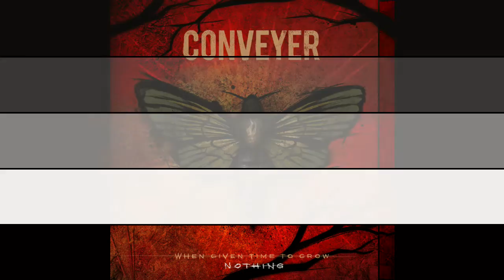Conveyer - 03 Nothing [Lyrics]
I’ll never be good enough. I’ll just hang my head while smiles grace your faces like you understand. But you don’t know all the struggles  that I face. All the burdens  on my plate; all the joy that’s been erased. I’ve never felt so separated, disconnected, and so hated. I feel nothing from the things that surround me. So what does it matter if I give nothing  back? I don’t feel anything.  Help me feel anything; anything  at all. What do You see in me? I don’t see anything. What do You see in me? Was I worth  the cost? I know how it goes, â€œYour debt’s paid in full.â€ But how can I hold on when I sink down this low? I can’t bear the weight of all my mistakes. Can You take them from me or am I too late? God, I need some sympathy. I need some direction in front of me. A guiding light; a flicker of hope to take me back to the life I know. God, I need You now.
Band: Conveyer
Album: "When Given Time to Grow"
Release Date:  04 Sep, 2015
Genre: Melodic Hardcore
Hometown: Cottage Grove, Minnesota
Record Label: Victory Records
Websites:

"I do not claim to own any copyrights to the album "Conqueror". I am simply promoting Conveyer's music. All credits to Conveyer & Victory Records".